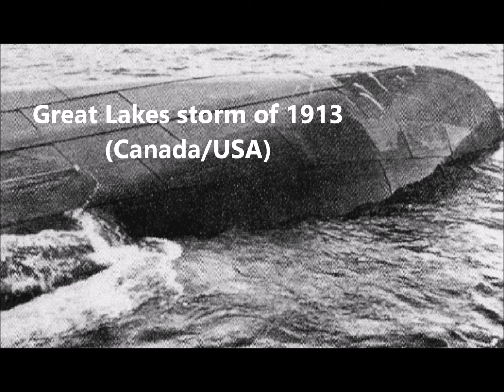Did You Know - Blizzards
Benjamin Beaker teaches you about a very relevant topic right now - blizzards!